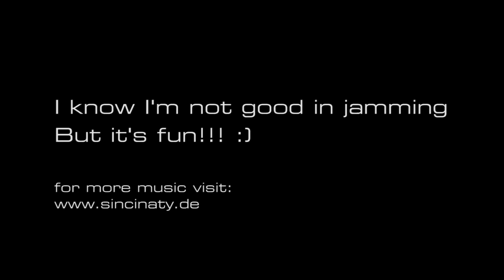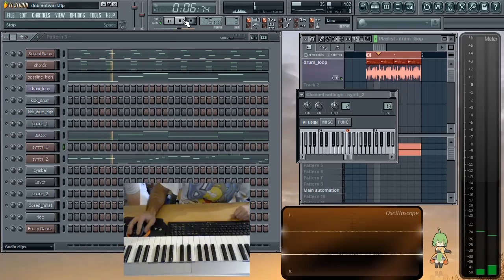Drum and Bass Live Jam by Sincinaty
Jamming with a new drum and bass track. I'm not good in jamming! :D But it's fun. Only the white keys!!! :D